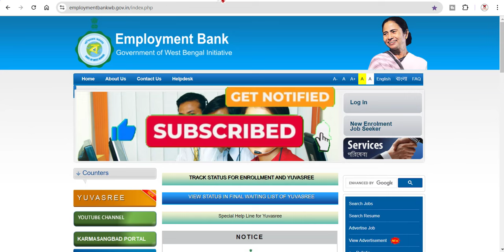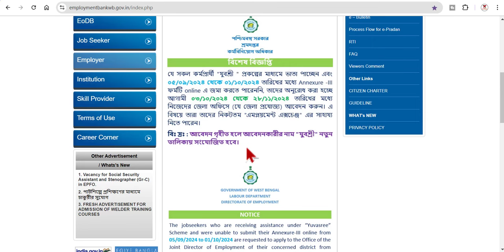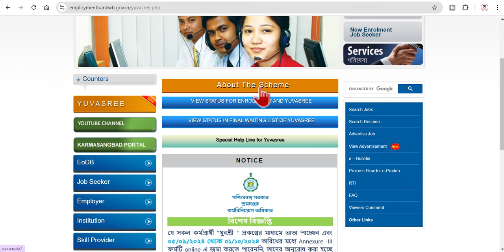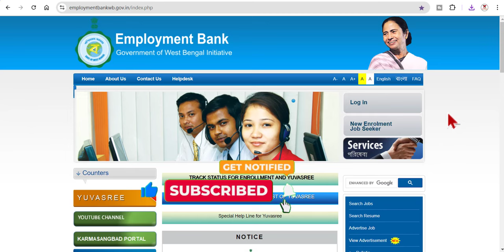এবার চিন্তা নেই যুবশ্রী প্রকল্পে, এবার নতুন করে সুযোগ | ANNEXURE-III EMPLOYMENT BANK Yuvasree News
EMPLOYMENT BANK ANNEXURE-III. EMPLOYMENT BANK Yuvasree News.
The Yuvasree scheme is a financial assistance program in West Bengal for unemployed youth: The Yuvasree scheme is a financial assistance program in West Bengal that helps unemployed youth improve their employability and skill levels. The scheme was launched in October 2013 by the West Bengal government's Labour Department. It was previously known as Yuva Utsaha Prakolpo (YUP).
Objective: The scheme's goal is to help unemployed youth become employable or start their own businesses by providing unemployment assistance and improving their skills
Eligibility: Applicants must meet the following criteria:
Be a West Bengal resident
Be between the ages of 18 and 45
Be registered as a job seeker with the Employment Bank
Previous name: The scheme was previously known as Yuva Utsaha Prakolpo (YUP)
Maintenance: The Labour Department of West Bengal maintains the scheme
The Government of West Bengal also has another scheme called the Yuvashree Arpan Scheme, which provides financial assistance to young entrepreneurs. To be eligible for this scheme, applicants must:
Be a West Bengal native
Not be receiving any financial assistance or loans from the state or central government
Have a technical degree from a recognized institution
Have new business ideas and startup plans
Not have been convicted of a criminal offense

Suvankar Debnath from - West Bengal (India)
Yuvashree scheme details
Yuvashree online apply
Yuvashree scheme eligibility
Unemployment scheme in West Bengal
Yuvashree Prakalpa online apply 2024
Yuvashree status check
Yuvashree Annexure 3
Yuvashree Prakalpa
Yuvashree online apply
Yuvashree scheme
Yuvashree scheme
Yuvashree status check
YuvashreePrakalpa online apply 2024
Yuvashree Prakalpa amount
Yuvasree prakalpa online apply
Yuvasree prakalpa
yuvasreeprakalpa eligibility
Yuvasree prakalpa login
Yuvashree prakalpa online apply #2024 login